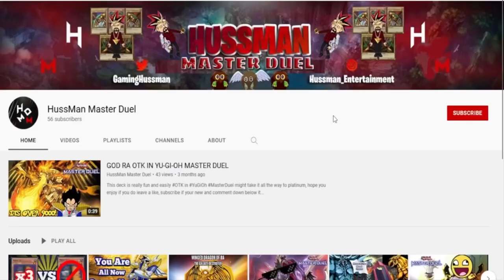THIS CARD GETS OVER ANYTHING IN MASTER DUEL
yugiohmasterduel has some brilliant cards in the game like noble arms clarent it goes really good with ben kai when your opponent has a problem card you can't through noble arms calrent skips that and lets you attack directly, if you have a warrior based deck in masterduel then consider this card, hope you enjoy if you do leave a like, subscribe if your new and comment down below it helps in so many ways!